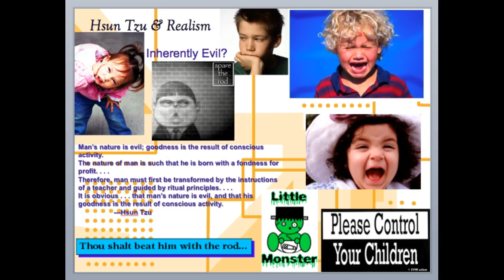Hsun Tzu & Realism 2